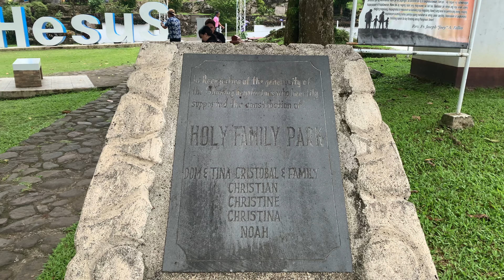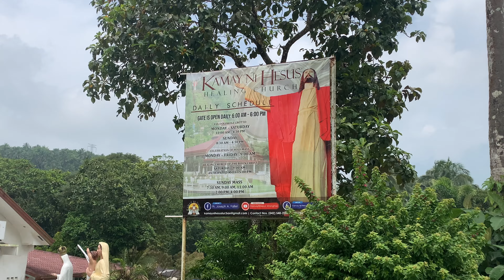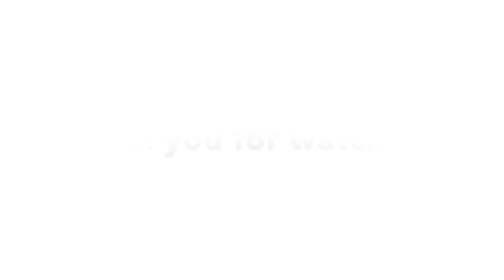Kamay ni Hesus Healing Church - Lucban, Quezon | Faces, Places & Traces | Epi 108 in 4K Video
Kamay ni Hesus Healing Church - Lucban, Quezon

Let's check Kamay ni Hesus Healing Church in Lucban, and see what they have inside the compound.

For people who want to attend a mass, they have a daily schedule for it.

Everyone is welcome, and there's no entrance fee.

Facebook: Faces, Places & Traces
Instagram: Faces, Places & Traces